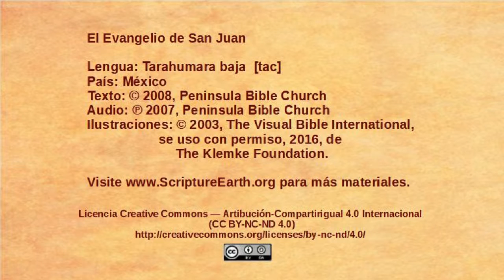Tarahumara baja - John 6:16-22 - Jesus walks on the water [tac]